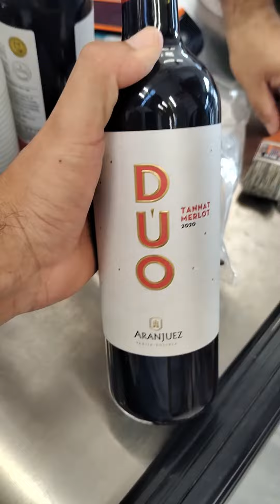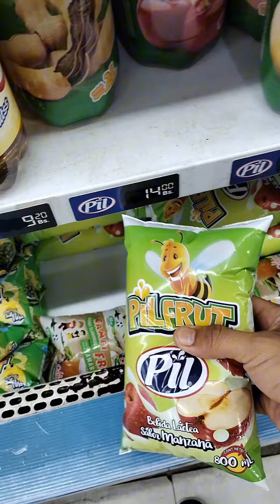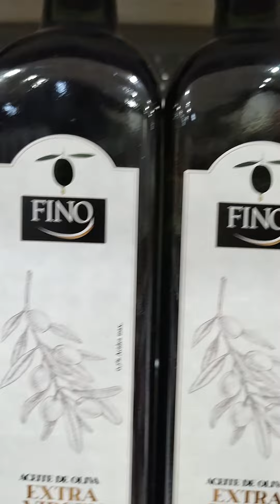Día 6 de mi aventura: Obras en casa y probando el social comunismo, no hay diésel en Santa Cruz